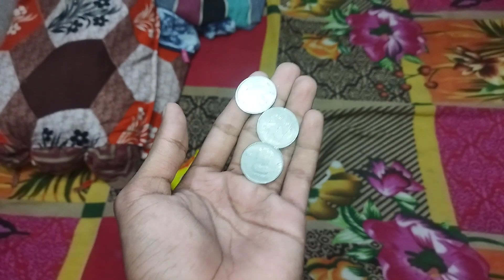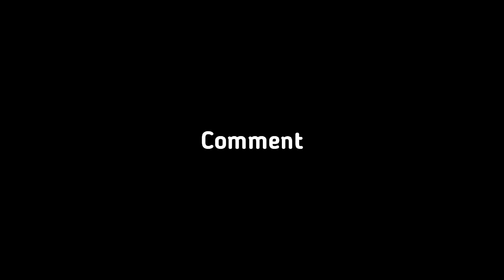Street Dog Ne Mujhe Kaat Diya ? Yeh Koun Sa Game Khel Rahe But Maza Aaraha 😰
hit likes.

lots of ❤